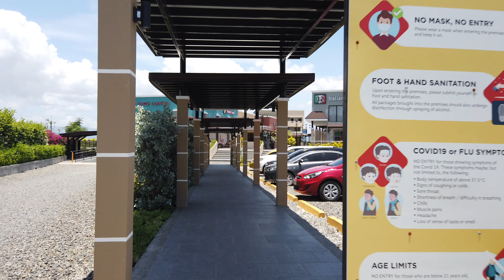Punta Engaño Road Lapu-lapu, Cebu, Philippines【4K】